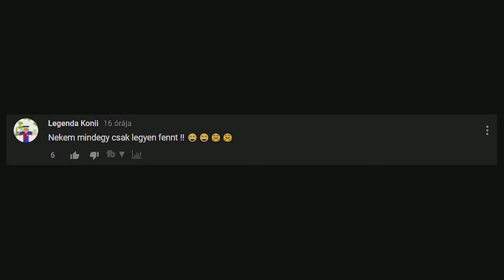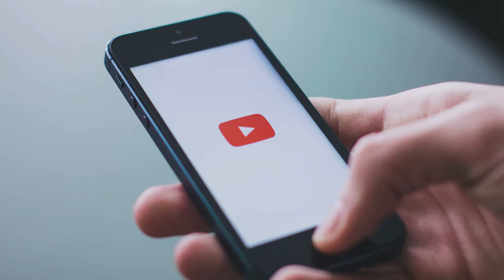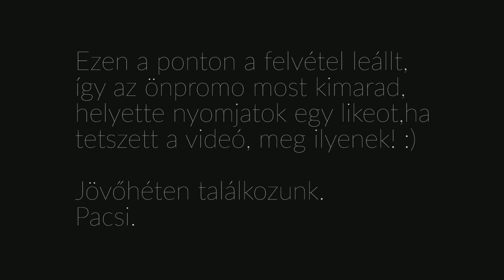Ezért nehéz youtubernek lenni 2018-ban.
Sziasztok!

Ebben a videóban elmondom,hogy szerintem miért nehéz youtubernek lenni 2018-ban.

Emellett arról is beszélek,hogy én milyen csatornákat követek a magyar youtuberek közül.

Ha esetleg akármi kérdésetek van, nyugodtan hagyjátok lent kommentben és írjátok meg azt is, hogy ti kiket és miért követtek!